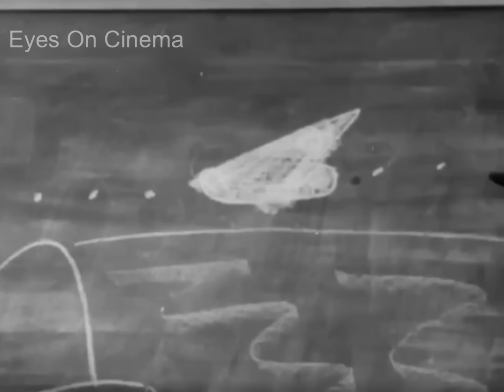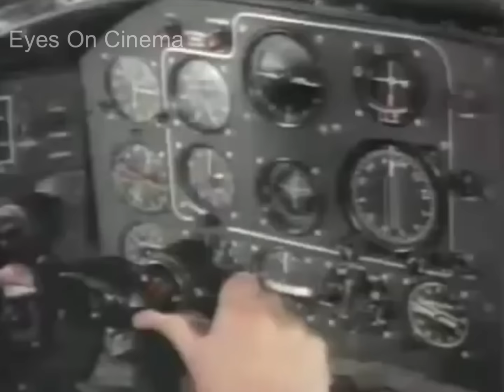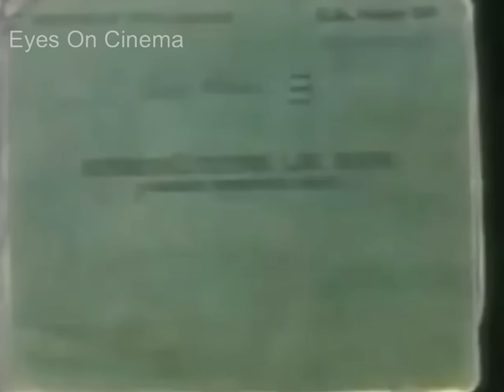Captain James R. Howard on witnessing 7 UFOs during a flight over the Atlantic Ocean, 1954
"In 1954, a British Overseas Airways Corporation Stratocruiser was flying between New York and London when it encountered a large, shape-changing UFO surrounded by smaller objects off the left wing while over Labrador, Canada.

At a refueling stop, the crew was questioned by members of the US Air Force, and the encounter became a media sensation.

Captain James R. Howard, a former RAF pilot, claimed that the strange formation of objects had followed his aircraft for 130 kilometers (80 mi). Apparently, the objects were also tracked on radar at the USAF Cartwright Air Station in Labrador.

Howard gave this report to the British magazine Everybody’s Weekly: It wasn’t exactly a flying saucer. What I saw . . . was more of a flying arrow I guess you’d have called it at one stage.

It seemed to keep changing its shape as it flew beside me …much like a jellyfish assumes varying patterns as it swims through the water. Or maybe the apparent changes in shape were due to the different angles we viewed it from as it banked and turned.

Whatever it was—a giant flying wing, jellyfish, or saucer—of these things I’m quite certain: It wasn’t a trick of light or a figment of the imagination. It wasn’t any sort of electrical, magnetic, or natural phenomenon. And it certainly wasn’t a mirage." (UFO Sightings Hotspot)

Documents from the UFO sighting and detailed analysis:
"Study of an Unusual Phenomenon Observed by BOAC Aircrew over Labrador, Newfoundland June 29, 1954"

If you appreciate the content on my channel and would like to support me, please
Thanks, EOC